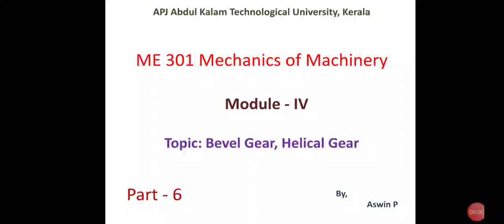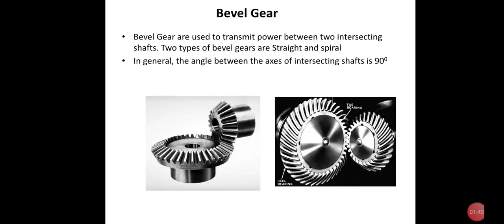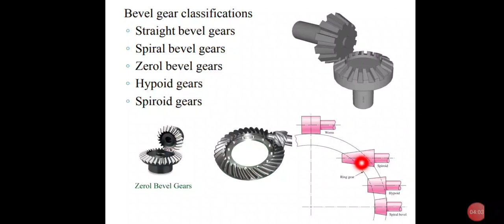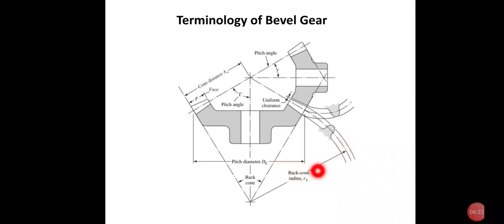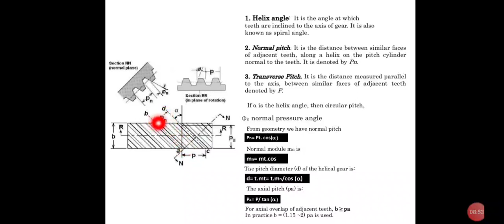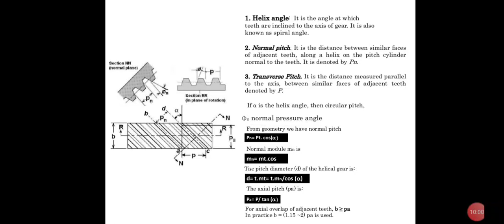ME301- Mechanics of machinery- Module IV- part 6 - Bevel gear and helical gear